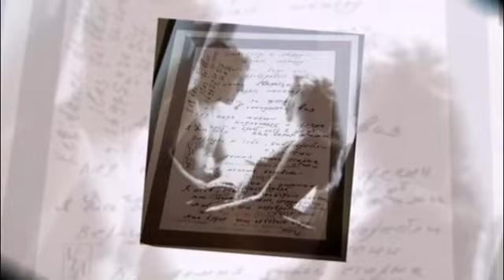Марина Влади " Беда с Молвой "